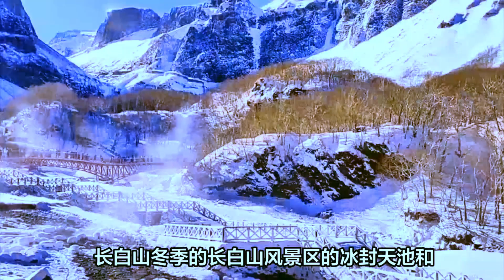1亿人在路上中国的莫斯科 哈尔滨旅游高峰 100 million people on the way to the ice city of China's Siberia, Harbin –30°C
今天哈尔滨温度–30°C